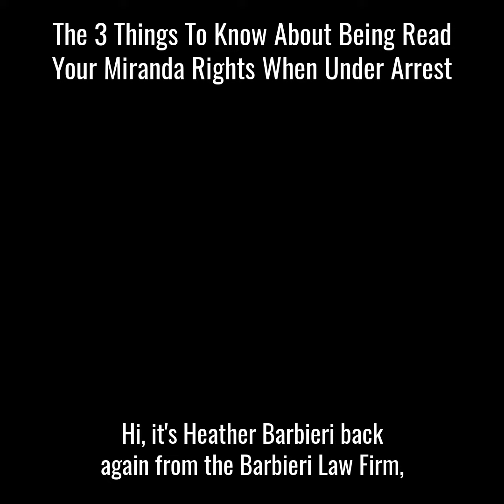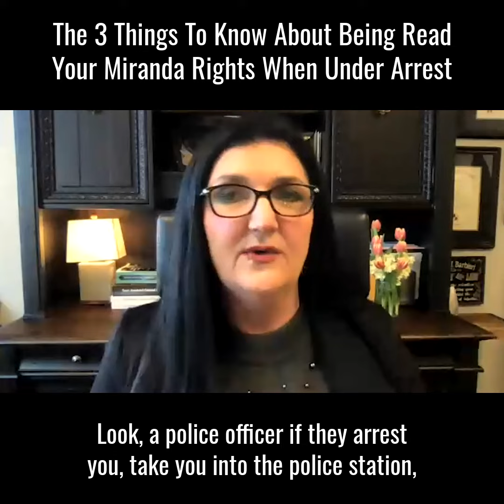The 3 Things To Know About Being Read Your Miranda Rights When Under Arrest